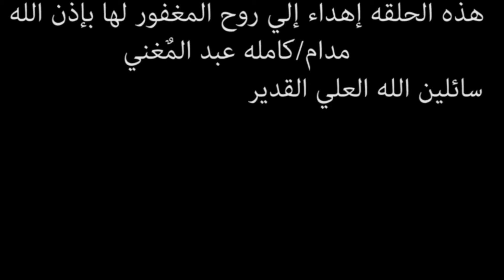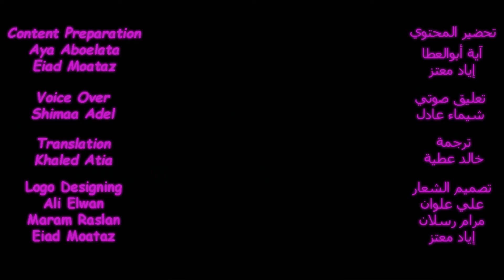Lavender-S.1 Ep.5-Corona in it’s new dress-لافِنْدَر-الموسم.1 الحلقة.5-الكورونا في ثوبها الجديد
من كام شهر لو كنا سألنا حد يعني ايه كورونا كان هيقولك دي شوكولاتة مصرية قديمة ، ايوة الشوكولاتة بتاعت زمان اللي عليها علامة الغزالة اللي لونها احمر ، بس يا تري دلوقتي لو سألت السؤال دا هتلاقي نفس الرد ؟ الاجابة اكيد لأ ...بعد ما كان محدش يعرف حاجة عن الكورونا غير انها شوكولاتة دلوقتي كل الناس من اصغرهم لاكبرهم بقي فاهم انه ڤيروس بيهدد العالم كله و من المتوقع يقضي علي٧٠% من سكان الارض بس الحقيقة ان دا مش اول ظهور للفيروس ده او ممكن نسميه اول ظهور للڤيروس في ثوبه الجديد...ثوبه الجديد ؟!. ايوه يا جماعة ثوبه الجديد و دا اللي هنوضحه اكتر في الحلقة دي...

((Any fault present in this video is my fault without the participation of any member in the team)) Eiad Moataz

((إياد معتز  (( أي خطأ موجود في هذا الفيديو فهو خطئي دون مشاركة أي عضو في الفريق

Special thanks to:

Dr.Ahmed Ragab Marie
Dr.Ebrahim Aboshady
Dr.Sayed Elmorshidy
Dr.Rawda Torad

And because your opinion matters with us don’t forget to fill in this Form:

Sources:

ecdc.europa.eu/en/factsheet-health-professionals-coronaviruses?fbclid=IwAR2nQd0A-m-r-nqieJiGDj9znN2_zD537PKw3A8euP1RQ7qraXF4GmtWxac